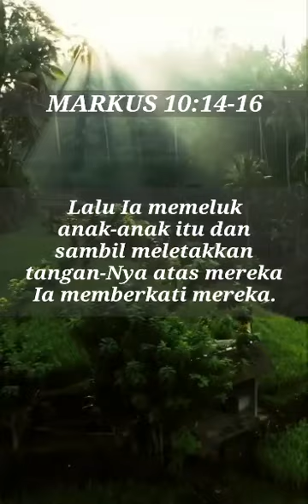10 September 2022(1)